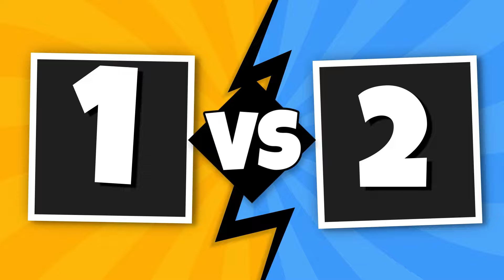⚽️ Save One, Drop One - Football Edition ⚽️ (Players & Clubs)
Ready to face the ultimate football dilemma? "Save One, Drop One - Football Edition (Players & Clubs)" is here!

It's not about right or wrong, it's about the choices that define your fandom. Will you save Messi or drop Ronaldo? Keep Real Madrid or drop Barcelona? Every answer counts as you climb the leaderboard, proving you're not just a fan, but a true aficionado.

Are you ready to save the legends and drop the flops? Get ready for a fast-paced quiz that will test even the most dedicated supporters.